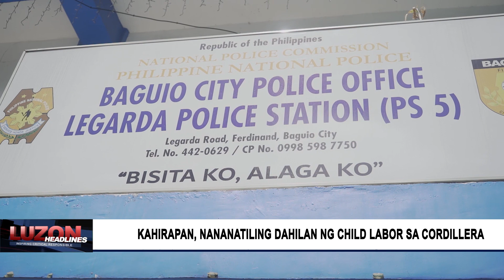Kahirapan, nanatiling dahilan ng Child Labor sa Cordillera